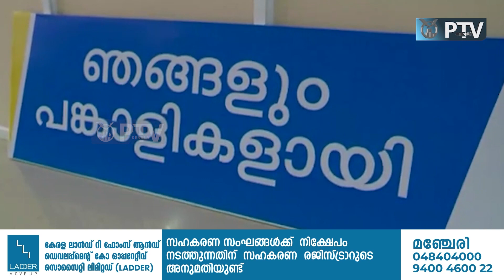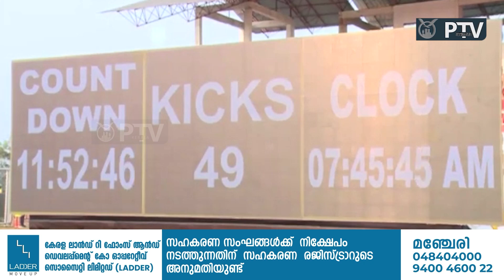ഡ്രീം ഗോൾ ഗിന്നസ് റെക്കോർഡ് മലപ്പുറത്തിന് സ്വന്തം